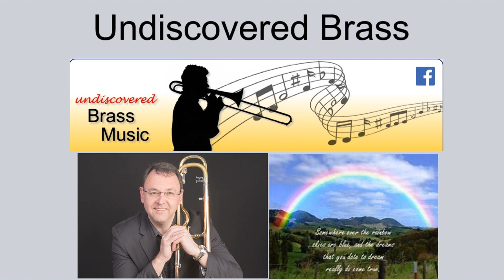Harold Arlen. Over the rainbow performed by Brett Baker and Brass ensemble.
"Over the Rainbow" is a ballad by Harold Arlen with lyrics by Yip Harburg. It was written for the 1939 film The Wizard of Oz, in which it was sung by actress Judy Garland in her starring role as Dorothy Gale.
It won the Academy Award for Best Original Song and became Garland's signature song.

About five minutes into the film, Dorothy sings the song after failing to get Aunt Em, Uncle Henry, and the farmhands to listen to her story of an unpleasant incident involving her dog, Toto, and the town spinster, Miss Gulch (Margaret Hamilton). Aunt Em tells her to "find yourself a place where you won't get into any trouble". This prompts her to walk off by herself, musing to Toto, "Someplace where there isn't any trouble. Do you suppose there is such a place, Toto? There must be. It's not a place you can get to by a boat, or a train. It's far, far away. Behind the moon, beyond the rain", at which point she begins singing the song.
This recording produced by IBB media and features Brett Baker, the solo trombone player of the legendary Black Dyke mills band with
Adam Neild and Sam Lovatt on cornet,
Jonny Bates on tenor horn,
Dan Thomas on euphonium and
Ben Dixon and Gav Saynor on Tuba